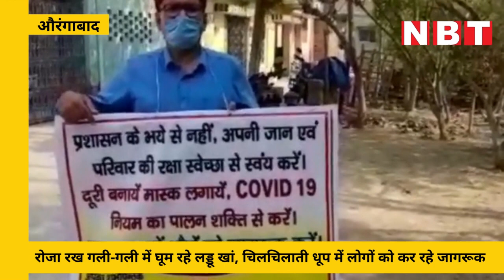Coronavirus Fear, फिर भी गली-गली जाकर लोगों को समझा रहे रोजा रखे Laddu Khan, DM-SP ने भी की तारीफ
-रफीगंज के समाजिक कार्यकर्ता अहमद रजा खां उर्फ लड्डू खां पिछले एक सप्ताह से कोविड महामारी से बचाव के लिए पूरे दिन शहर और ग्रामीण क्षेत्रों में पैदल चलकर जागरूकता अभियान चला रहे हैं। धूप, तेज लू और कोरोना के डर से लोग अपने घरों में रह रहे हैं, वहां रोजा रखकर लोगों के बीच जागरूक करने का काम सराहनीय है।